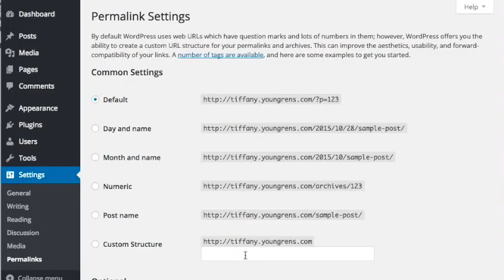If Your Keyword Phrase Escapes The Link, You Might Need a New Website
If your post page URLs are not optimized for the focus keyword phrase for each page, you might need a new website. For example, the keyword phrase for my post “3 Ways to Avoid Doing the Right Stuff” is “marketing strategy,” so the URL is - see how I included the keyword phrase?